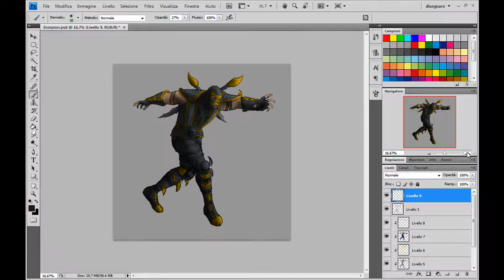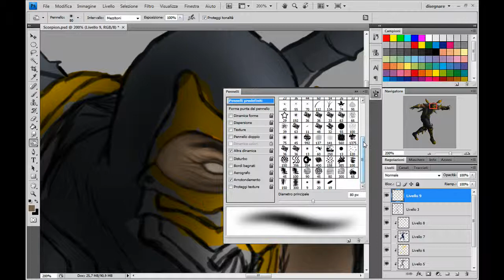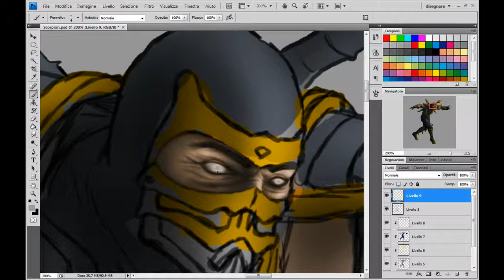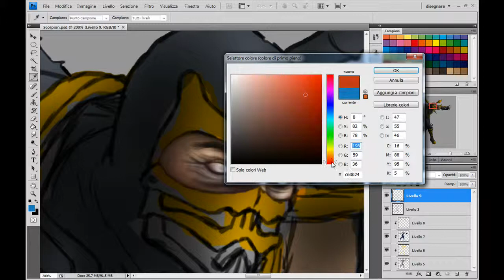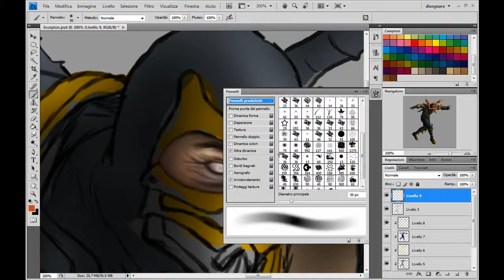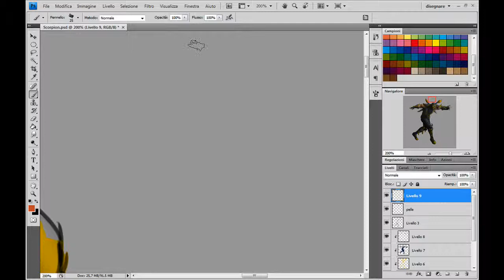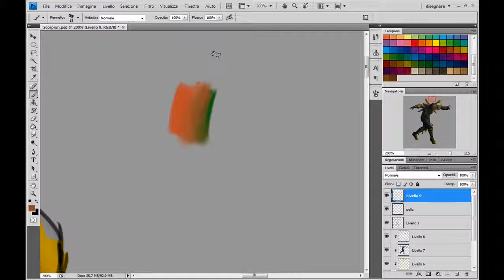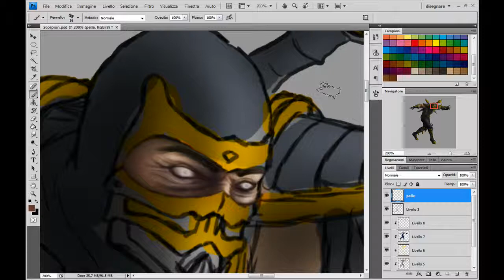Come disegnare Scorpion di Mortal Kombat - Tutorial Photoshop - part.6